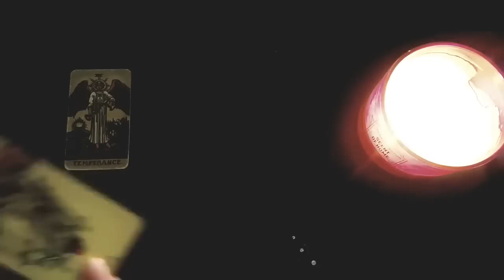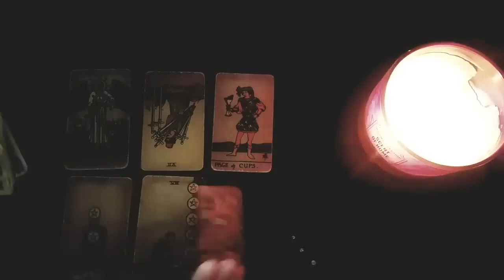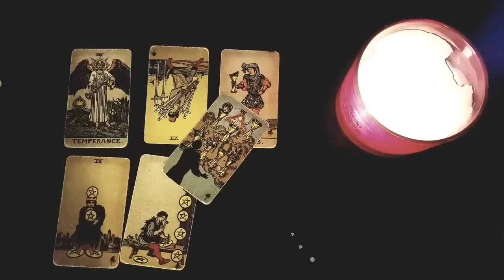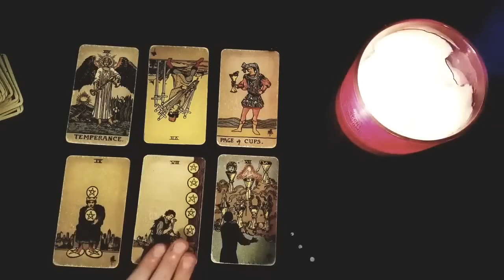SCORPIO 😵 WHY ARE THEY BEING *SO WEIRD*?! 😵 WHAT HAPPENED?! 😵 WHAT CHANGED?! 😵 NOVEMBER 13TH - 19TH